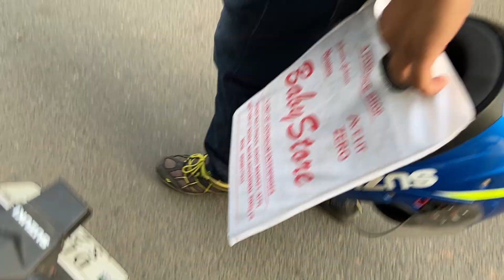He cancelled baleno 2022 | My first moto vlog with gixxer sf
Thanks